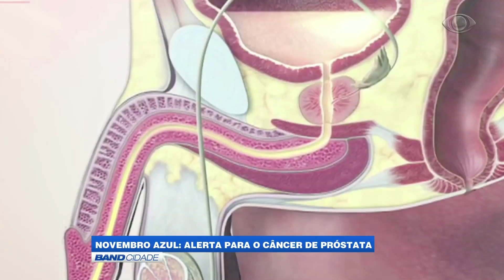Band Cidade - "Novembro Azul: alerta para o câncer de próstata"